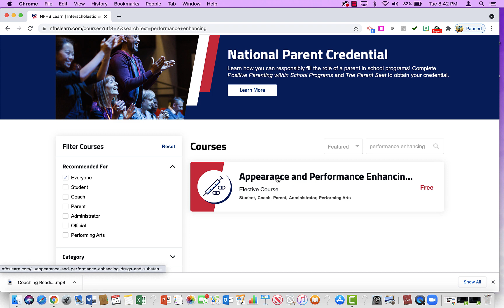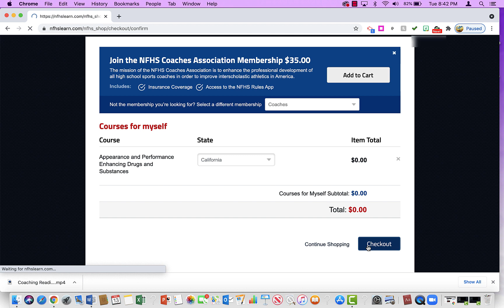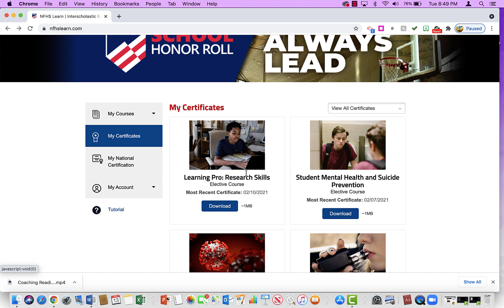Student Tutorial- NFHS Learn Performance Enhancing Drugs Certification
This video demonstrates how to complete an NFHS Performance Enhancing Drug Certification and how to download the document.